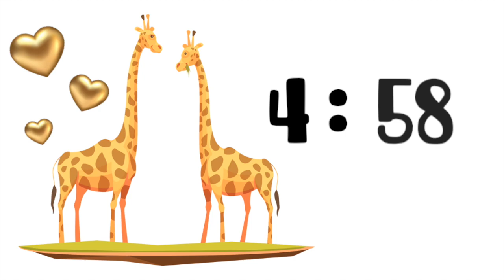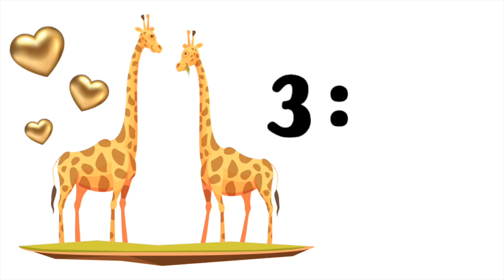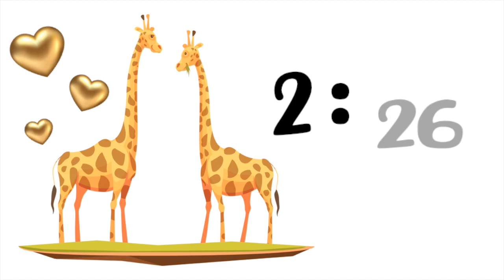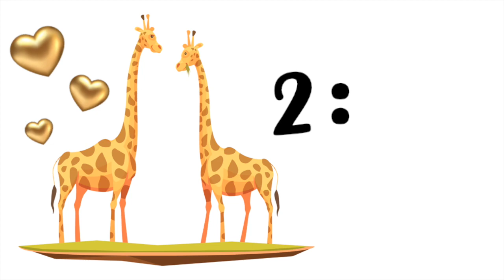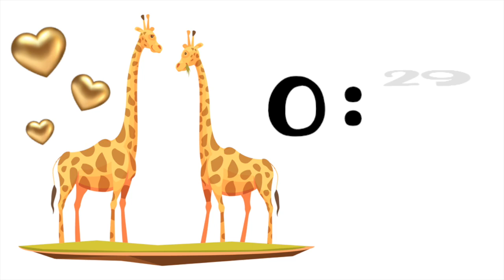20 minute timer for kids - Giraffes - Simple No distractions (Countdown with soft music and alarm)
20 minute timer for kids - Simple No distractions (Countdown with soft music)